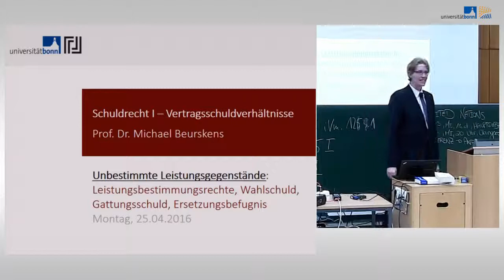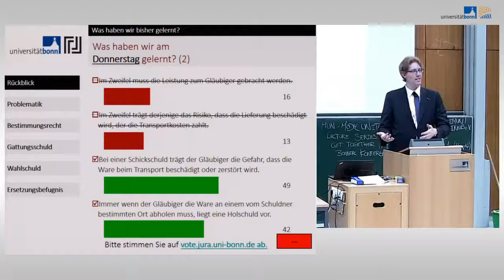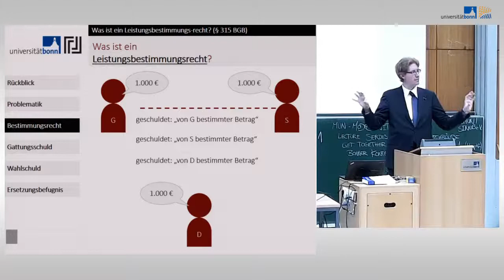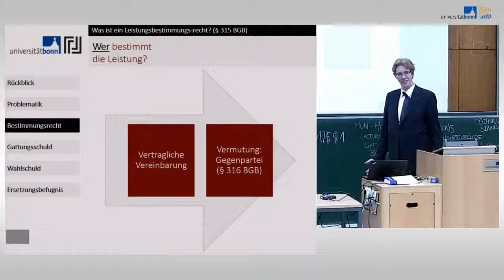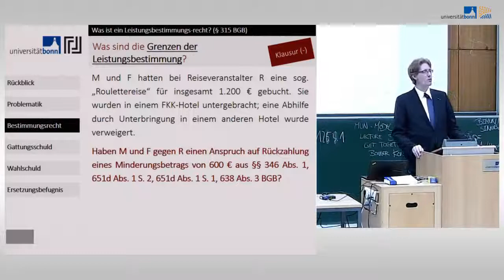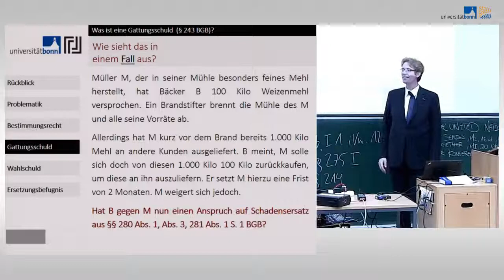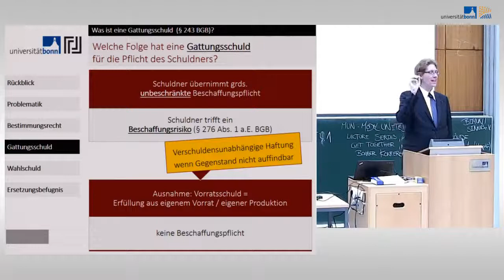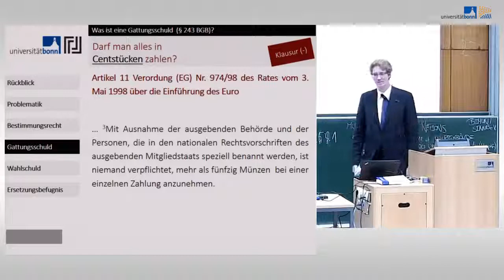05 schuldrecht i vertragsschuidverhaltni high